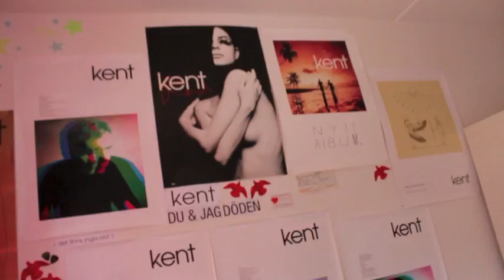Very random vlog with very bad english 8D like why not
yep. Like always, just ask anything if you like but pleeeeeease check the other comments first so that I don't have to answer the same question several times. Thankyou! xoxo